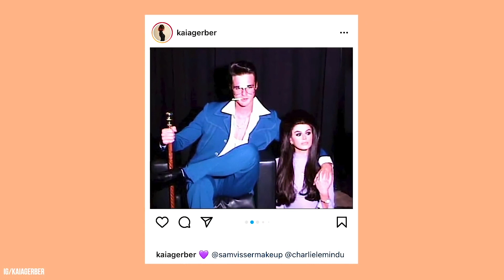Kaia Gerber's 21st Birthday & Boyfriend Austin Butler Breakup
Austin Butler and Kaia Gerber BREAK UP?!

So Kaia Gerber, you may have heard of her before -- just a 21-year-old model and the daughter of Cindy Crawford and Rande Gerber. And she is celebrating her 21st birthday this weekend in Malibu, and guess who was not there? Austin Butler, who she has been dating on and off since 2017. Now reports are saying that the two have broken up and Butler was not invited to her birthday party. Sources said it is pretty hard to get close to Kaia because she doesn't want anyone around her who can't handle her heavy reality star life. And to be fair, given how close she is with her family -- we can see why someone like Austin would seem like an outsider. But! Maybe they weren't really together? Who really knows out here in Hollywood land? The fact that stands is that he wasn't there!